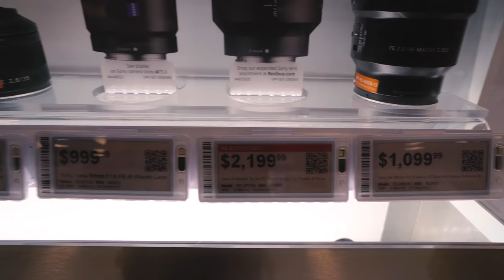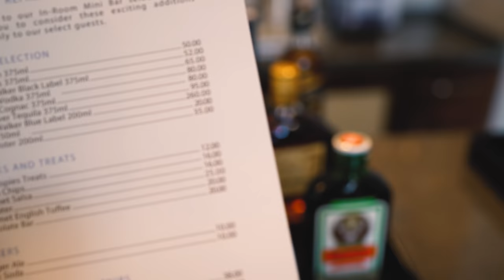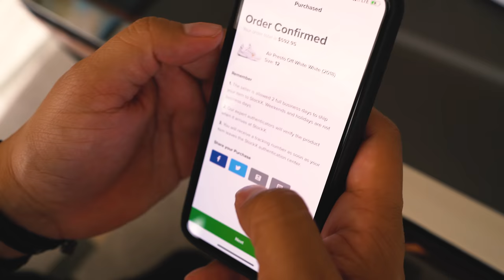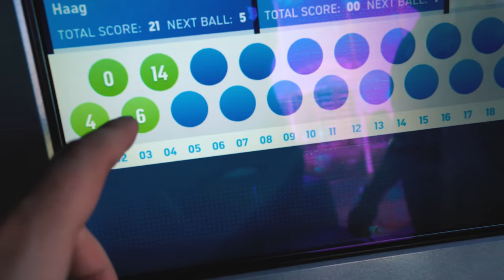WE LOST ALL OUR MONEY IN VEGAS! w/ COURAGE & HECZ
Hey guys, I spent a week in Vegas with Hecz and Courage. Wanted to bring you guys around with us!

My Gear!
Camera Lens
2nd Camera